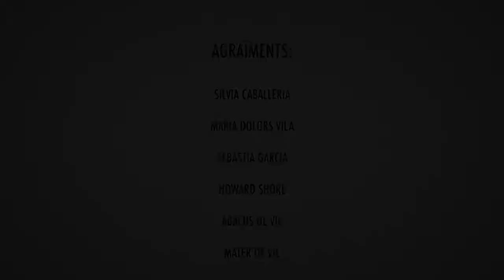"Bac de Roda" - Stop Motion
Fet el 7 de Novembre de 2013.